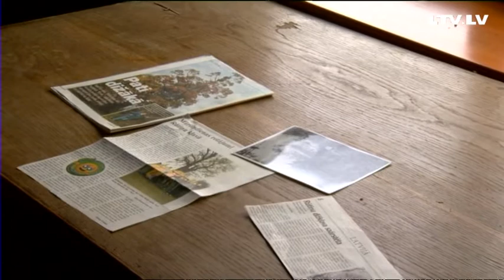Rūtiņu kļava - dižākā Baltijā